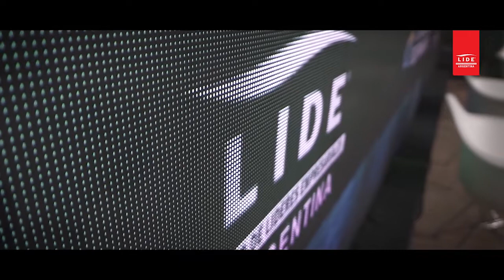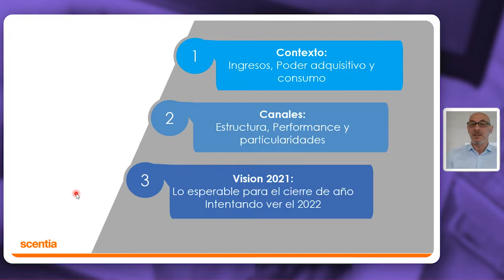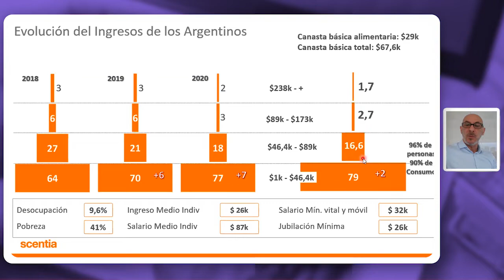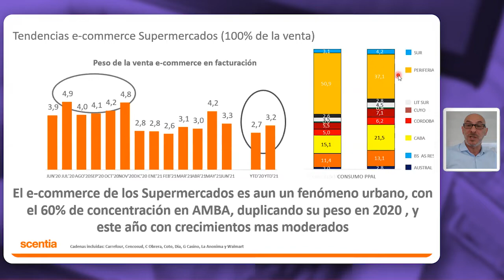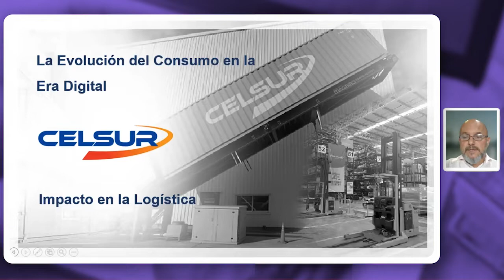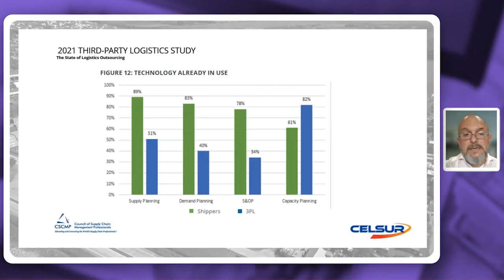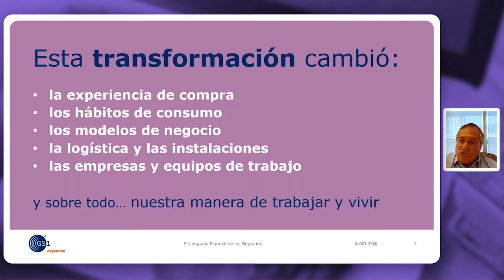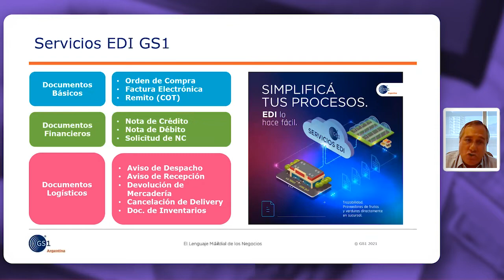I Foro Nacional Mercado Consumo y Logística | La Evolución del Consumo en la Era Digital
La Economía Digital se refiere a la convergencia de diversas actividades intersectoriales relacionadas con las Tecnologías de la Información y las Comunicaciones (TICs), incluyendo industria y servicios de software, telecomunicaciones, desarrollo tecnológico y de internet y otro tipo de actividades que encuentran nuevas facilidades para su producción a través de internet, incluyendo el masivo despliegue de infraestructura de redes que le da sustento.
En la actualidad, estamos viviendo un proceso histórico en el desarrollo mundial de la economía liderado por los sectores mencionados, con una capacidad dinámica para generar valor agregado a su producción en grandes niveles.
El desarrollo de la Economía Digital trae aparejado grandes cambios en las relaciones sociales, principalmente laborales y de consumo, lo que impacta directamente en la forma de venta y promoción de los productos que se comercializan. Asimismo, la implementación de nuevas tecnologías podría “facilitarle la vida” a las empresas aumentando su productividad global y reduciendo sus costos.